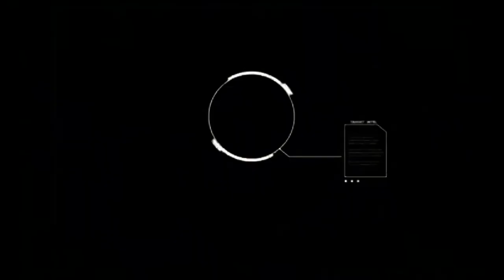Hitman Absolution|المهمه الصعبه في 4 دقائق😱